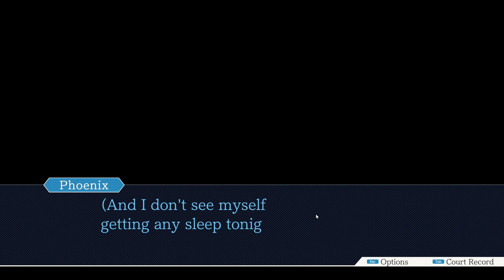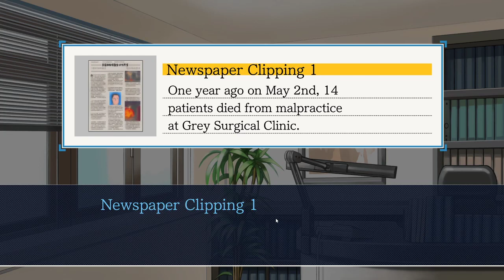Theater Mode Ace Attorney 2 Ep 3